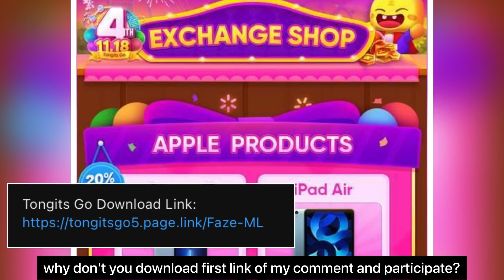NEW KARINA PERFECT BUILD AND EMBLEM🔥 KARINA BEST BUILD 2023 | SOLO HIGH RANK GAME!!!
NEW META KARINA BUILD!!🔥 (PLEASE TRY) - MLBB

Q:Favorit Hero?
A:karina

Q:Gender
A:Male

Q:Tinggal dimana?
A:Bandung

Q:Ngedit video pake apk apa?
A: Vn

Q:Rekam Gameplay pake apk apa?
A:Ios recorder

Q:Device apa?
A: Iphone 6s